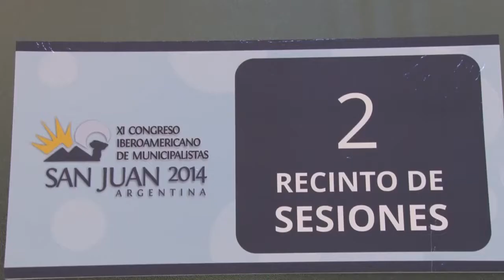Panel 29 XI Congreso Iberoamericano de Municipalistas HD